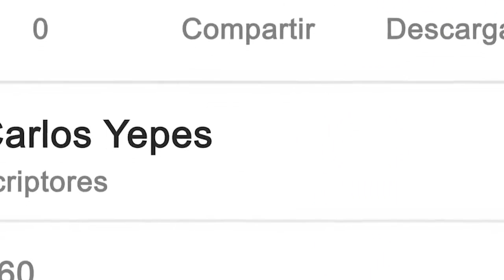Ángelus De Hoy Sábado 30 Diciembre de 2022 l Padre Carlos Yepes | Católica | María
👉Amén Comunicaciones.

𝗘𝗡𝗖𝗨𝗘𝗡𝗧𝗥𝗔𝗡𝗢𝗦 𝗘𝗡